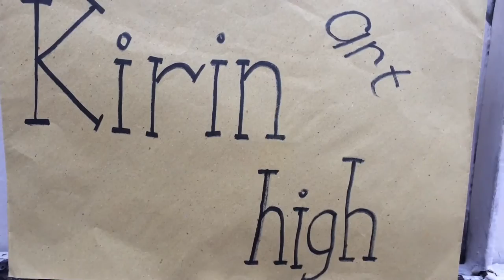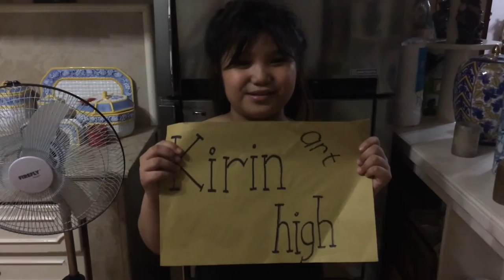Dream High Inspired "mini" movie - Karina Castro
This is our second "mini" movie! This is inspired by the Korean Drama - Dream High.
That is one of our favorite drama in Korea ❤️

Cast:
Gelli Dioso as "Yoon Baek-Hee" (pinkish violet dress)
Denise Castro as "Go Hye-Mi" (black guernsey)
Myka Dioso as "Jeong-A-Jeong" (violet dress)

Hope you, guys, liked it! If you have any suggestions or opinions you can leave a comment in the comment section below. ☺️